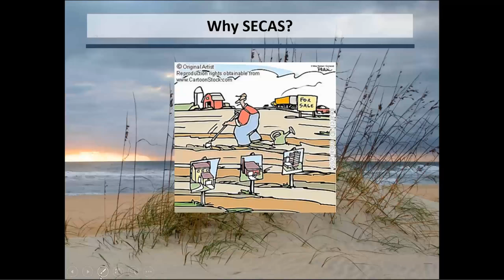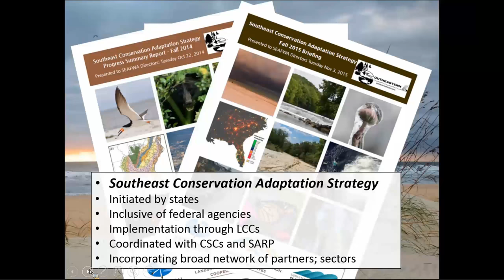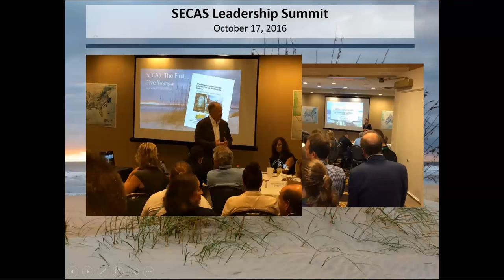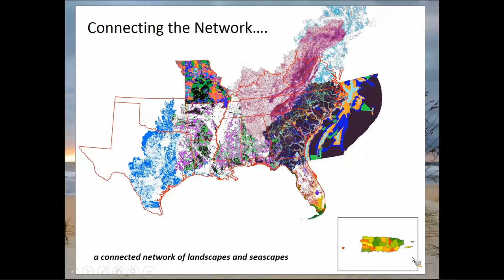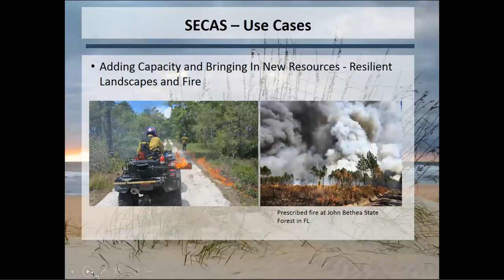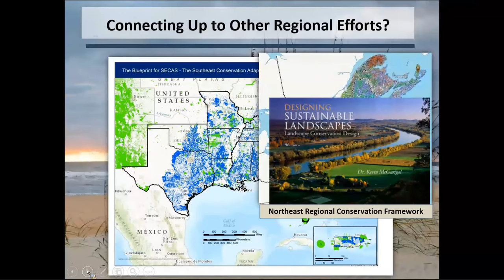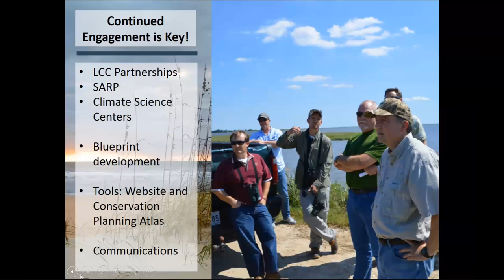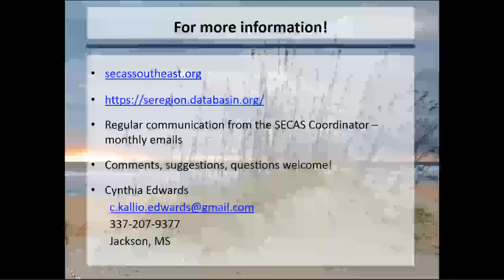LCD Webinar: Collaborative Conservation - the Southeast Conservation Adaptation Strategy (SECAS)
Cynthia discusses the collaborative conservation effort being undertaken through the Southeast Conservation Adaptation Strategy (SECAS).  SECAS was initiated in 2011 by states of the Southeastern Association of Fish & Wildlife Agencies and the federal Southeast Natural Resource Leaders Group with support from Southeast and Caribbean Landscape Conservation Cooperatives (LCCs), the Southeast Climate Science Center, and the Southeast Aquatic Resources Partnership.  It is a shared, long-term vision for lands and waters that sustain fish and wildlife populations and improve our citizens’ quality of life in the southeast United States and the Caribbean. The unique role of SECAS is to identify and support the steps necessary to plan, implement, and evaluate actions that sustain habitat, mitigate threats, and adapt to future conditions. Cynthia also highlights the SECAS Blueprint, which stitches together the work of multiple Landscape Conservation Cooperatives (LCCs) into a map of shared conservation and restoration priorities. The Blueprint combines multiple datasets, tools, and resources that can be shared by regional planners, highway departments, developers, businesses, and conservation professionals. Several examples of how the SECAS Blueprint is being used will be showcased to demonstrate the applicability of the tools and effectiveness of the SECAS effort.

About the Presenter:
Working through the Wildlife Management Institute, Cynthia Kallio Edwards is the Coordinator of the Southeast Conservation Adaptation Strategy (SECAS).  Cynthia has worked in the LCC community since joining the Gulf Coast Prairie Landscape Conservation Cooperative (LCC) as Science Coordinator in February 2013. In 2015, she expanded her work in the LCC network to the Gulf Coastal Plains and Ozarks LCC.  Now she works with 6 LCCs and the partners associated in each as well as the Southeast and Southcentral Climate Science Centers in the coordination of SECAS. Cynthia received her MSc (1999) and BSc (1997) from the University of Saskatchewan in Saskatoon (Agricultural Economics) where her graduate work focused on the development of a market for carbon offsets generated from tillage management practices.